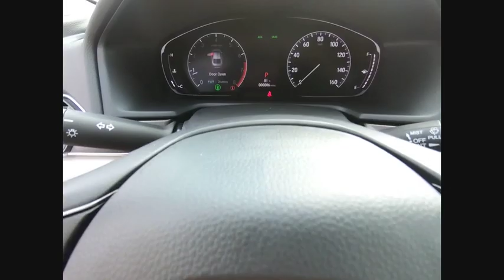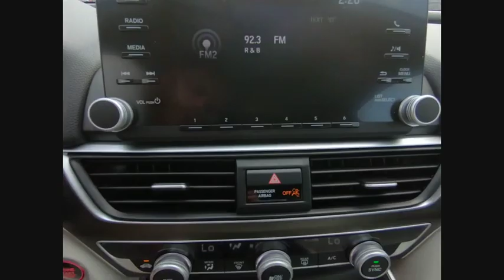2019 Honda Accord Lisle IL H91604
2019 Honda Accord LX

The Honda Superstore of Lisle. Right on the Money!brbr2019 Honda Accord LX FWD CVT Radiant Redbrbr30/38 City/Highway MPGbrbrDue to our high inventory turnover, it may be possible that a listed vehicle may be sold. If so, we will try to find a similar vehicle comparably equipped for a similar price. All vehicles are for customers only and no vehicles will be sold to dealers or dealer entities. Honda of Lisle doing business in the area for over 50 years. Serving the communities of Lisle, Naperville, Aurora, Glen Ellyn, Wheaton, Lombard, Elmhurst, Villa Park, Downers Grove, Westmont, Bolingbrook and Chicago.